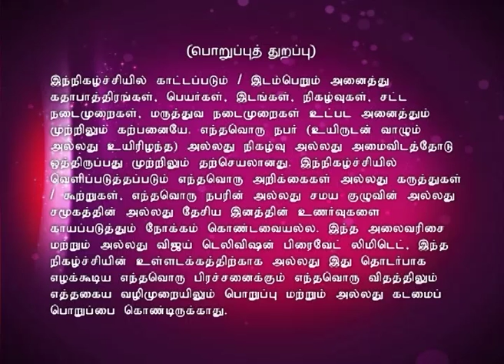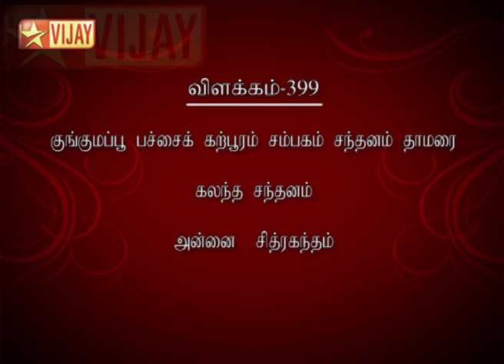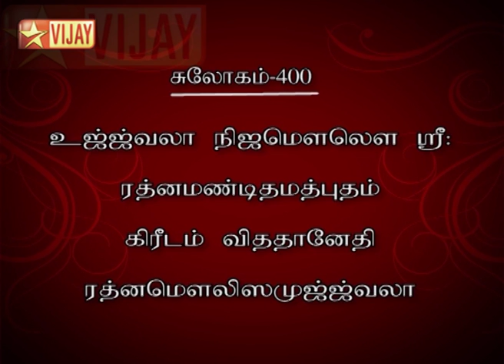Lakshmi Sahasranamam Full Episode 267